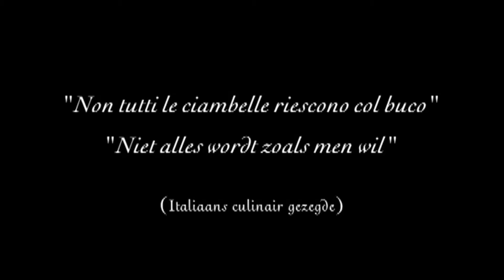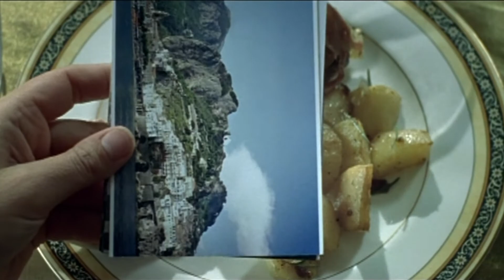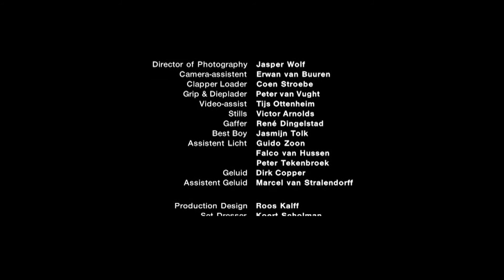La ciambelle | Korte film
Wanneer een vrouw zich realiseert dat ze geleefd wordt door haar man en kinderen en zij onder invloed raakt van zuidelijke geuren, klanken en smaken, hallucineert zij zich een weg naar haar fata morgana.

2004
Regie: Colette Bothof
Scenario: Nikol Poppe
Producent: Zoo Pictures
Cast: Hadewych Minis, Jeroen Spitzenberger, Ricky Koole, Tijn Docter

KORT! geeft een mix van jonge en gevestigde scenarioschrijvers en filmmakers de kans korte fictiefilms te maken. De NTR, het Nederlands Filmfonds, het NPO-fonds en CoBO maken jaarlijks de productie mogelijk van tien korte fictiefilms, met een lengte tussen de 5 en 10 minuten. Meer info hierover op